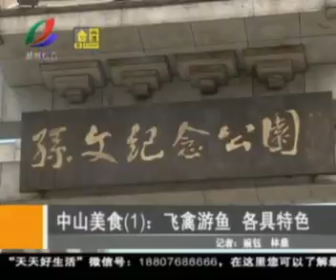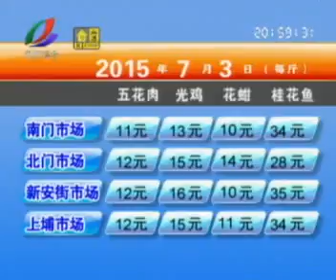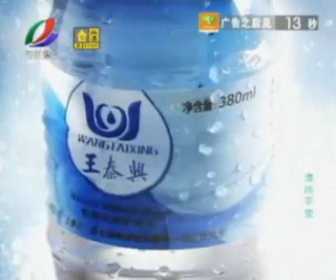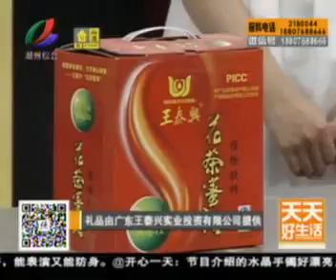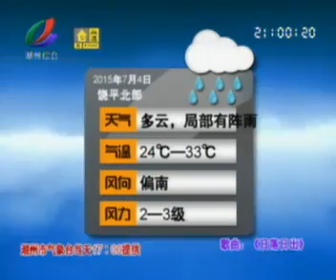20150703天天好生活